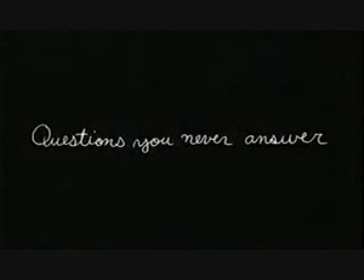The Virgin Suicides - Girl Interupted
A Girl Interupted Trailer to the style of The Virgin Suicides trailer